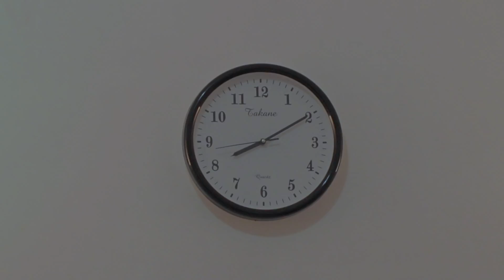Trailer: "Más Allá del Amor"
Texto de Stephanie León
Dirección y producción: Rodrigo Murray
Con: Sofia Sylwin y Miguel  Ángel Loyo

Desde tiempos inmemorables el hombre se ha preguntado : ¿Qué hay después de la muerte? No solamente nosotros, durante toda su vida lo hizo también , Octavio Paz.
Hoy festejando el centenario de su nacimiento, lo homenajeamos desde el supuesto lugar de los vivos porque nos atrevemos a preguntar: si no será ésta (la vida) una broma de la eternidad. Los encargados de responder parcialmente a esta pregunta serán ella, Paz; Octavio y usted.

Jueves y viernes:
8:00 · 8:30 · 9:00 · 9:30 · 10:00 · 10:30
Sábados:
7:00 · 7:30 · 8:00 · 8:30 · 9:00 · 9:30
Domingos:
6:00 · 6:30 · 7:00 · 7:30 · 8:00 · 8:30

Microteatro México "Por Paz".  13 micro obras, 15 minutos, 15 espectadores en 15 m2.